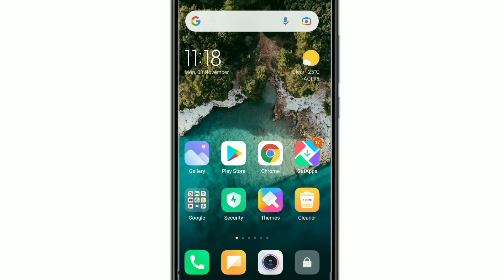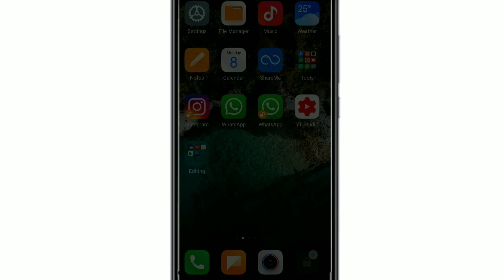owner information on lock screen redmi | mi lock screen owner info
this video is about how to add owner information on lock screen of any MI or redmi device